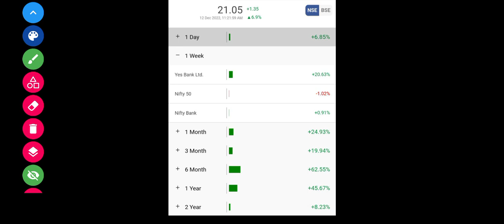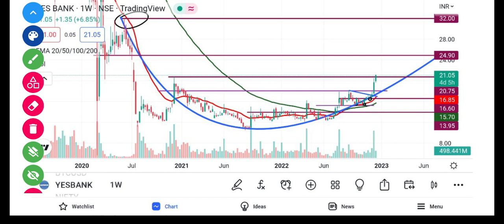Yes Bank Share Breaking News 💥 Yes Bank Share Latest News 💥 Yes Bank || @Traders Dream